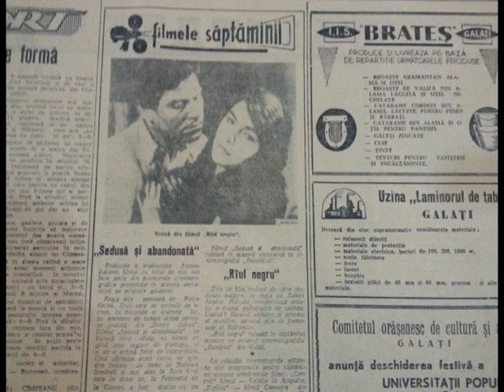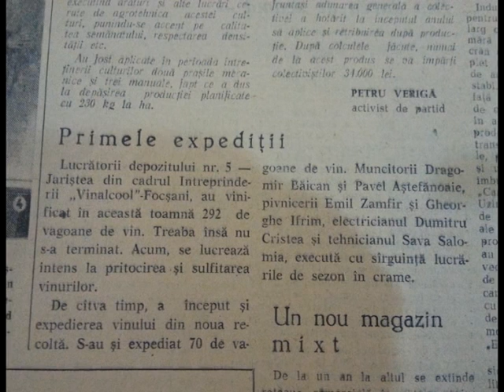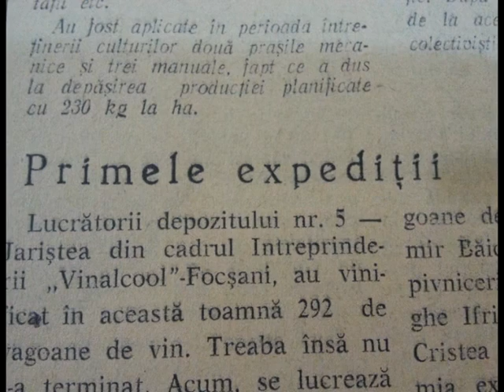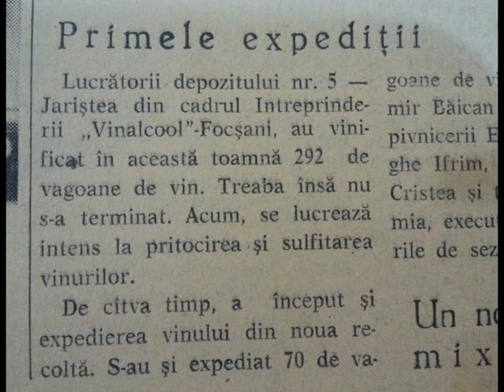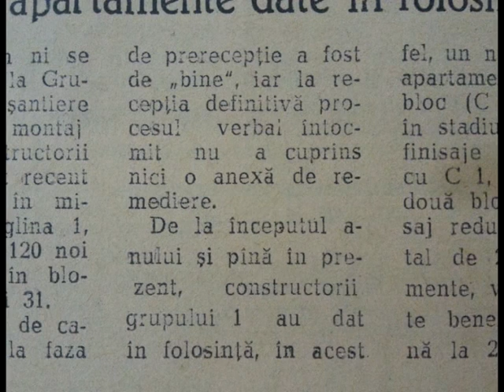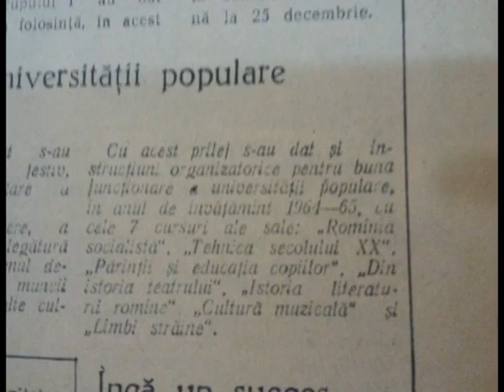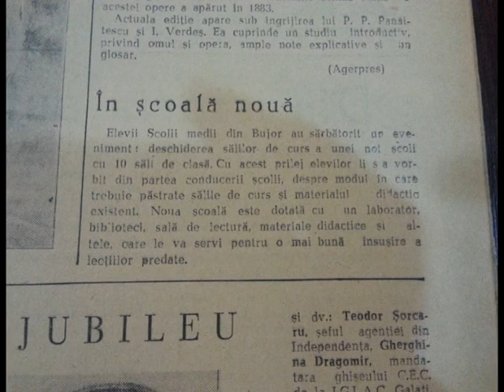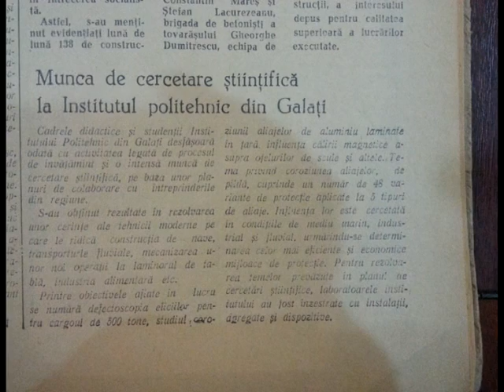În Galați, acum 50 de ani...